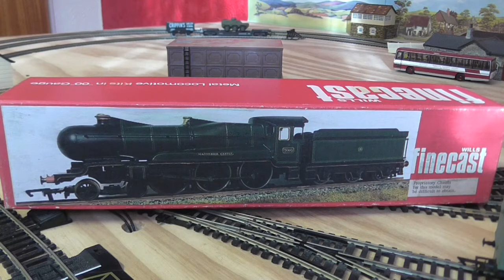REVIEW RARE GWR STREAMLINED CASTLE 5005 MANORBIER CASTLE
hi guys 2nd video of the day
on this mega rare gwr streamlined gwr castle 5005 manorbier castle
hope you lot enjoy the video
keep safe arp
all picture arp/google